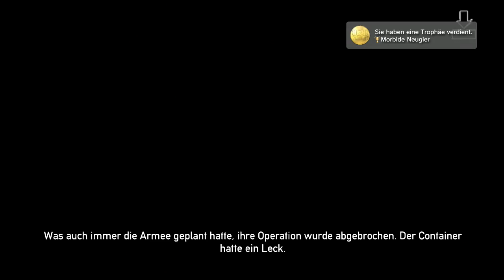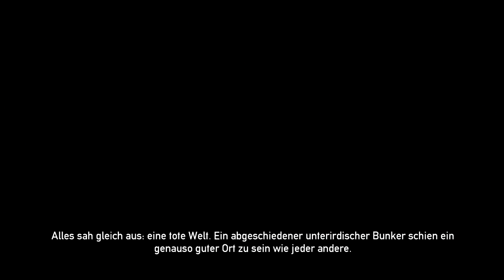Dead Nation - Highway 666 Morbid - Last Checkpoint only/ I was Scared O.o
This was my first time playing on Morbid and getting to the Last Checkpoint, and WTF O.o
is going on there! And i think TN is Crazy with some waves in there Trials LOL

Enjoy and THX for Watching ^_^

My Recording Set :

DVI to HDMI konverter
HDMI to DVI kabel
Optical Kabel for the Sound

A Tutorial Video From FredEFuego for the Elgato Game Capture HD !!!